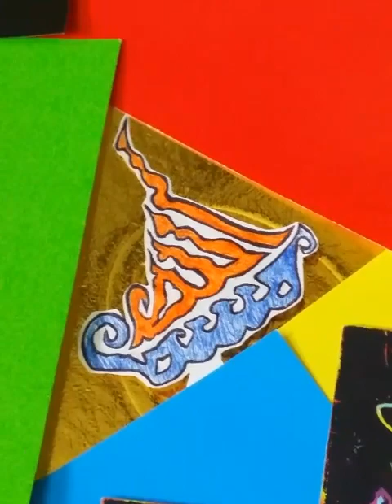كيفية رسم بسم الله بمركب😍بخطوة بسيط جدا#How to draw name of God, wi boat step by step very😍simple